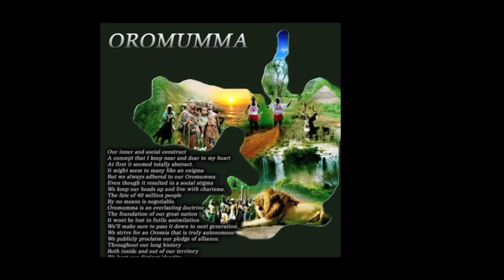Hacaaluu Hundeessa: Oromiyaa tiyya/S.O Production.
Tell the  reality to the World about the great nation